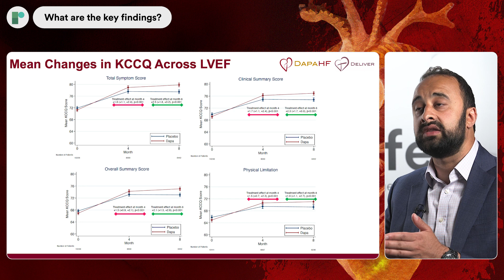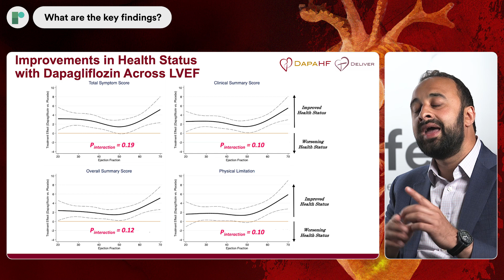HFA 23: DAPA-HF and DELIVER: KCCQ in Patients with Varying Ejection Fraction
Dr Akeet Bhatt joins us onsite to discuss a study that looked into Kansas City Cardiomyopathy Questionnaire (KCCQ) scores in patients with varying ejection fractions, that were enrolled in the DELIVER and DAPA-HF trials.

This study used pooled, patient-level data from the DAPA-HF and DELIVER studies, aiming to examine the impact effects of dapagliflozin health status across the full spectrum of LVEF.

Results suggest that dapagliflozin improved health status as measured by KCCQ scores at both 4 and 8 months post-randomization. These improvements were consistently observed across the full spectrum of LVEF.

Interview Questions:
-What was the reasoning behind comparing the DAPA-HF and DELIVER Trials?
-What is the current landscape of research into dapagliflozin in 2023?
-What was the study design and patient cohort?
-What are the key findings?
-How does this analysis shed new light on the findings of both DAPA and DELIVER?
-How should the results of this study be applied to clinical practice?
-What further study is needed?

Recorded on-site at HFA 23 in Prague.